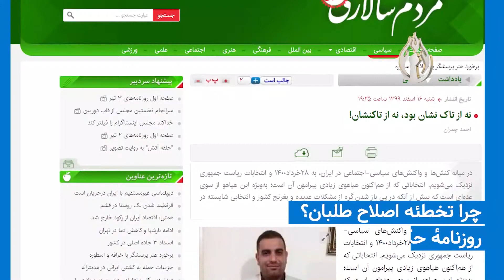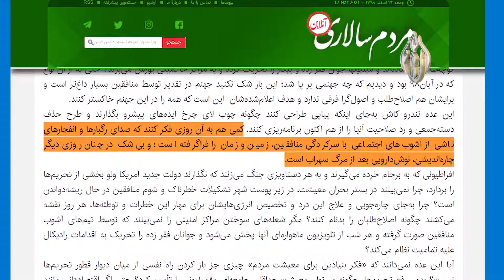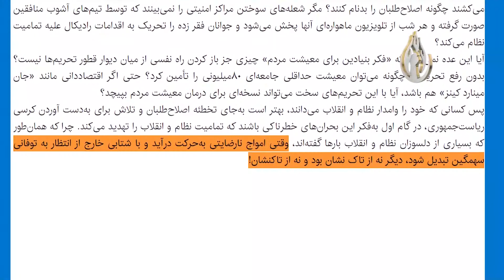شورشگران در دل دشمن وحشت می‌آفرینند